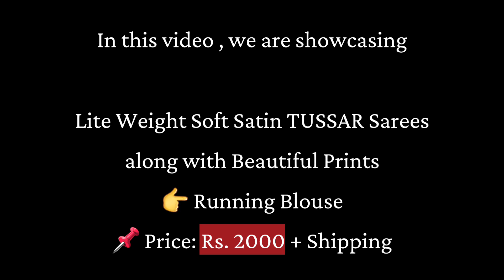Digital Printed Lite Weight Soft Satin TUSSAR Sarees | Krithi's Fashionista | 8885711369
Lite Weight Soft Satin TUSSAR Sarees

along with Beautiful Prints

👉 Running Blouse